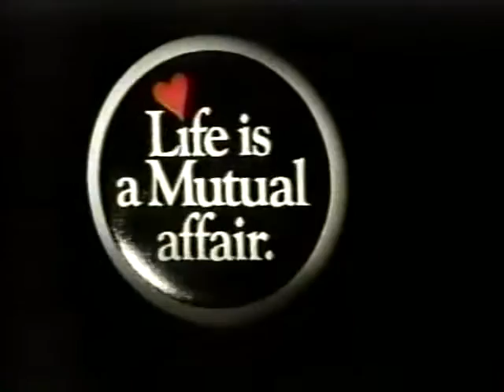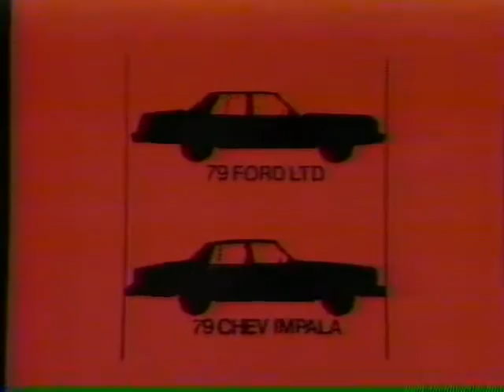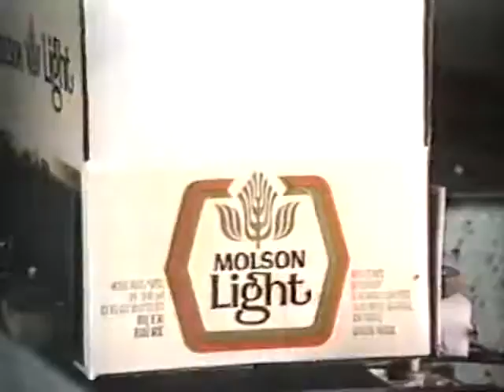CBC April 18, 1979 Commercials #1